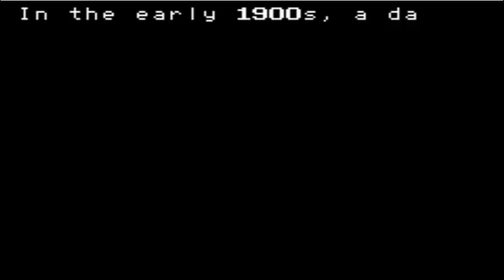Mother Lets Play Part 1 ( My House Is Been Haunted By Lamps)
Hello My Name Is Dragoniteisawesomify and welcome to another Lets Play